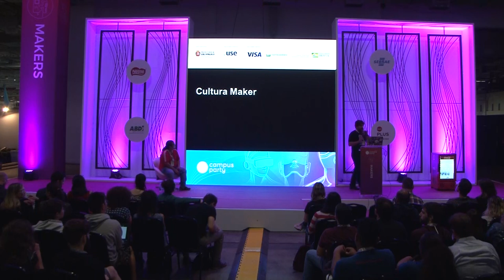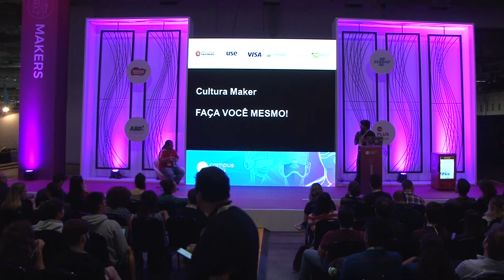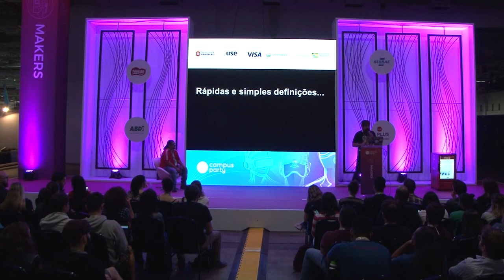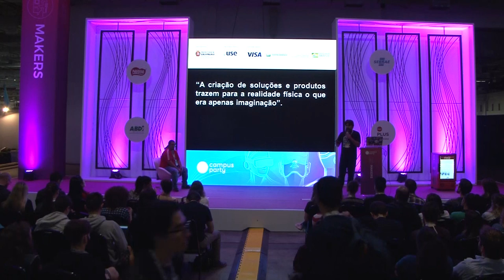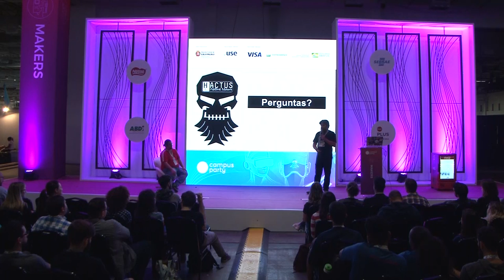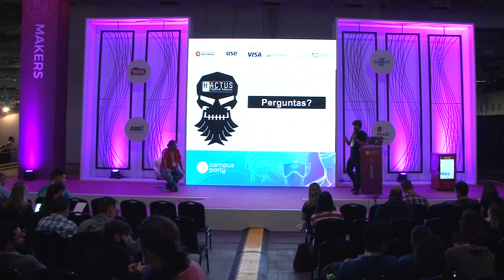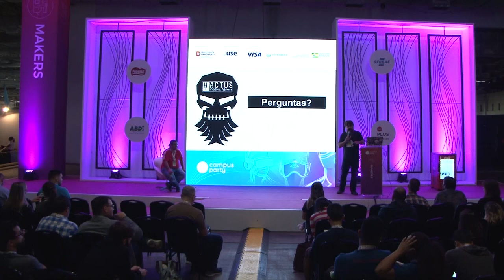CPBR12 - Cultura Maker, mudando realidade e impulsionando o aprendizado. - Palco Makers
Palco: Makers

Data:13/02/2019

Horário: 15h a15h45

Título: Cultura Maker, mudando realidade e impulsionando o aprendizado.

Descrição:
"Uma prévia pela cultura maker, combinando possibilidades de negócios, incentivo ao aprendizado e como ferramenta para a robótica educacional.

Palestrantes: Henri Coelho e Gustavo Wanderley
Henri Coelho: Caiçara de Santos SP, nordestino de coração à 18 anos. Mecatrônico formado pela Faculdade SENAI Pernambuco, técnico em mecânica de precisão, siderurgia e metalurgia pelo SENAI Suiço Brasileira em São Paulo. Depois de 20 anos no mercado de automóveis leves, caminhões e seguros diversos, muda totalmente à atuação para a área maker e robótica em 2016, transformando seu hobby em negócio. Criador da Hactus Criative, startup em criação, para o desenvolvimento de hardwares de baixo custo, troféus, réplicas personalizadas, entre outros. Atua na Robolivre como gestor de implantação de projetos e desenvolvimento, parceria com grandes empresas com visão social ao desenvolvimento de jovens sem acesso à tecnologia. Gustavo Wanderley: Mecatrônico em nível técnico e de formação pela instituição SENAI Pernambuco. Atua na Robolivre como guru no desenvolvimento de hardwares. Sócio criador da Kronna Automação CNC na cidade de Recife, especializada em hardwares e máquinas CNC.